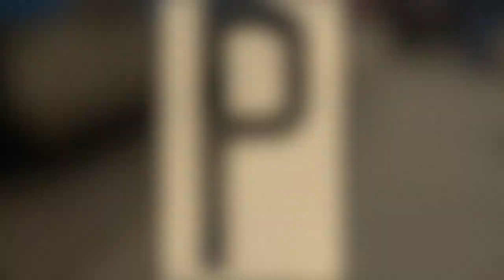We are Pomona Park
Formerly "The Quays"

Pomona Park are an indie band from Manchester.

Follow socials to keep up to date, music coming soon.